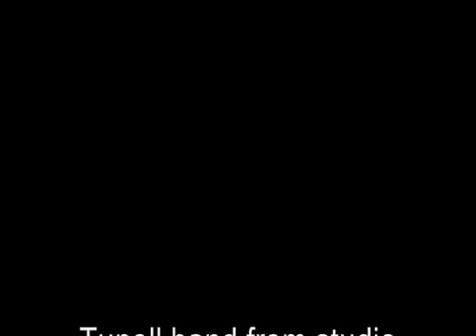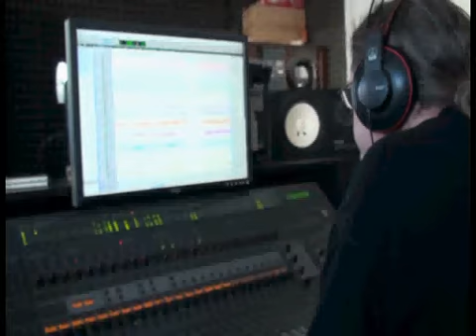Tunell czech southern band from studio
Studio Prodigy on march 2010